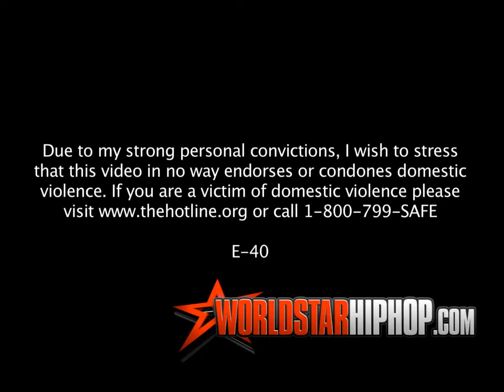E-40 - Me & My Bitch